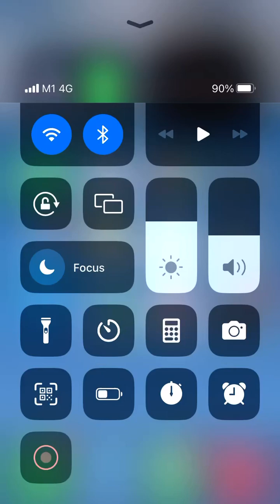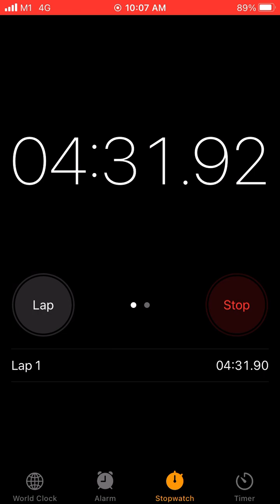How long it takes to go from Yio Chu Kang to Khatib